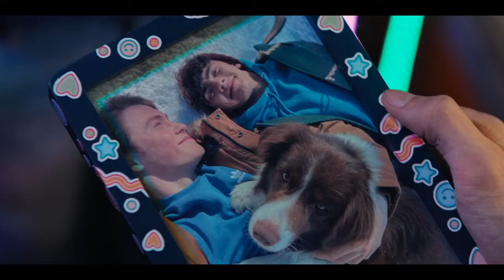Nick and Charlie || Paper Rings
Enjoy as we await season 2!